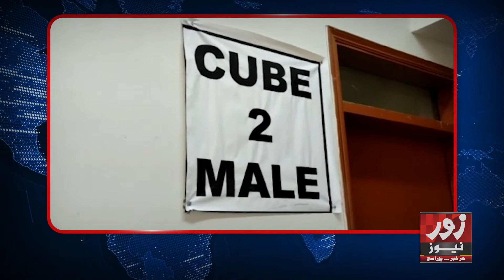Zoor News HD | Report Rashid Khanzada Bureau Chief Tando Allahyar